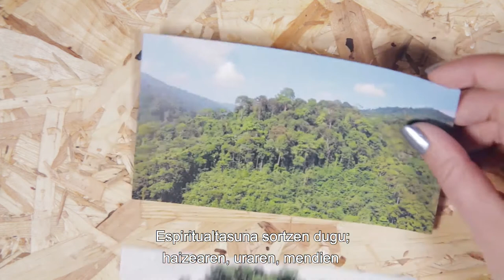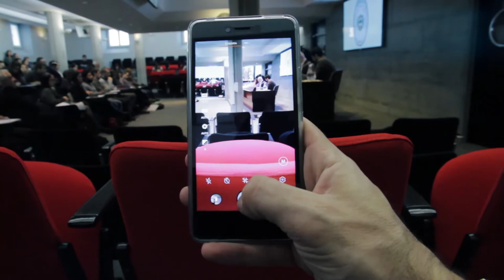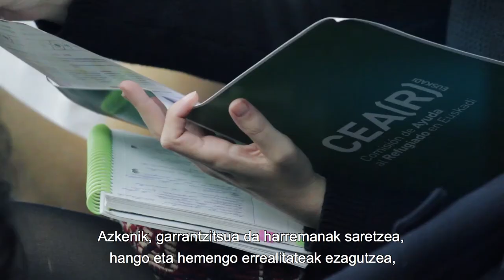Proteger a Quien Defiende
En noviembre de 2017 CEAR-Euskadi organizó un Congreso sobre protección a defensoras y defensores de derechos humanos. En este documental se habla sobre los riesgos específicos que enfrentan, los mecanismos y necesidades de protección.